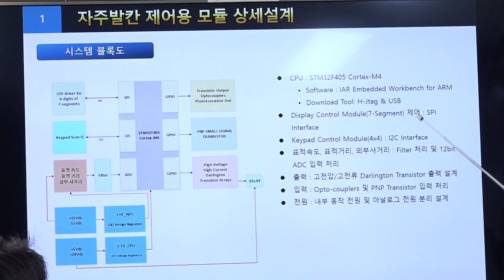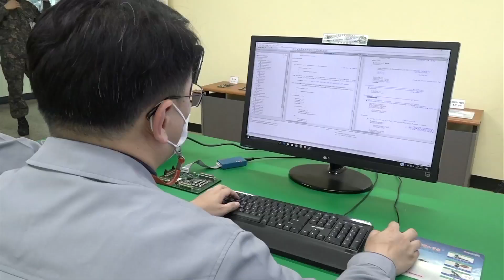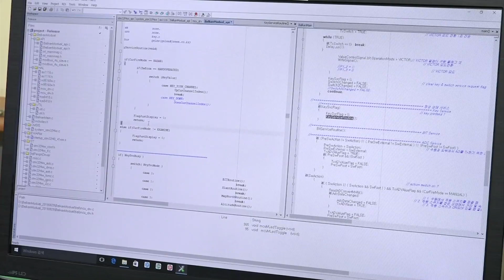육군 종합정비창, 자주발칸 부품 개발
자주 발칸 대공포의 부품 단종으로 정비 제한이라는 문제를 해소하기 위해 육군 군수사령부 예하 종합정비창이 핵심기능 소프트웨어가 내장된 자주 발칸 부품을 개발했는데요. 기존보다 고성능?저비용으로 보급이 가능하게 됐습니다. 김다연 기자의 보돕니다.

자주 발칸 대공포는 저고도 공중위협으로부터 군사와 국가시설을 방어하고, 기계화 부대와 함께 기동하며 대공방어 임무를 수행하는 중요 무기 장비입니다.

장비에 장착하는 회로카드의 소프트웨어 반도체의 단종으로, 육군 종합정비창 정비기술연구소가 부품 조달 문제를 해결하기 위해 대체부품을 개발했습니다.

국방규격서 기능시험과 전자회로 도면, 입?출력 신호 분석과 소프트웨어 역설계 등 10개월에 걸친 연구 과정 끝에 시제품 개발에 성공한 육군 종합정비창 정비기술연구소.

이번에 개발한 이 모듈 시제품을 자주 발칸 대공포에 장착해 시험 평가를 해본 결과, 발열과 노이즈의 감소 등 기존품보다 성능이 더 향상됐습니다.

온도와 습도, 진동과 충격, 고도라는 5개 분야의 환경시험에서 미 국방성 내구성 표준테스트도 충족했습니다.

자체 개발한 제어용 모듈은 최신 반도체 부품을 적용해 동등이상의 성능을 확보하면서 제작 단가는 기존보다 감소해 약 1억 원 정도의 국방예산을 절감했습니다.

또한, 이 부품을 국방 군수통합정보체계에 목록화해 부대에서 요청하면 바로 조달이 가능합니다.

이번 모듈의 개발로 야전부대 장비운용의 공백을 막고 창 정비 여건을 보장한 육군 종합정비창.

자체 개발한 핵심 소프트웨어의 개발 산출물과 소스, 코드 등 모든 기술 자료도 존안해 차후 성능개량 시 활용할 수 있도록 했습니다.

우리 군의 전투 장비에 사용되고 있는 내장형 소프트웨어 부품들의 단종 주기가 갈수록 짧아지는 상황.

부대는 앞으로 무기체계의 단종 부품을 체계적으로 관리하고 개발과 연계해 단종?조달의 제한을 해소해 나가겠다고 밝혔습니다.